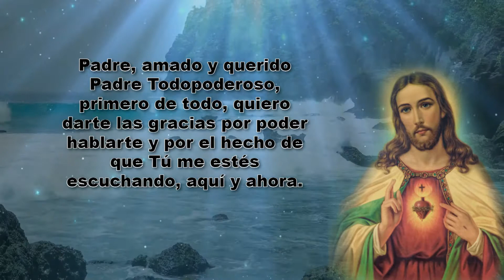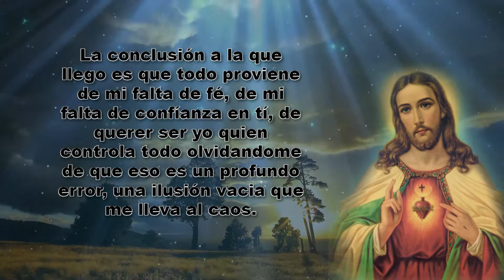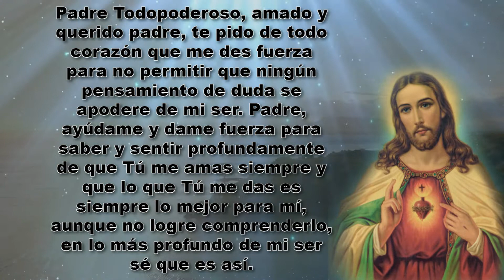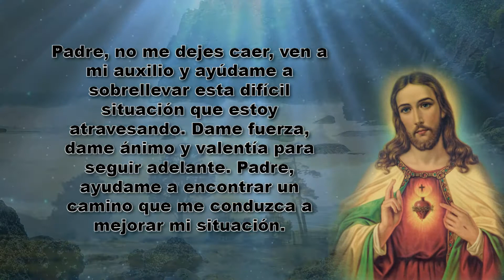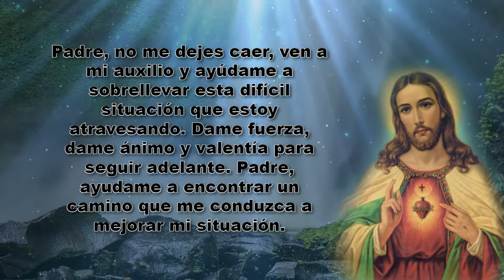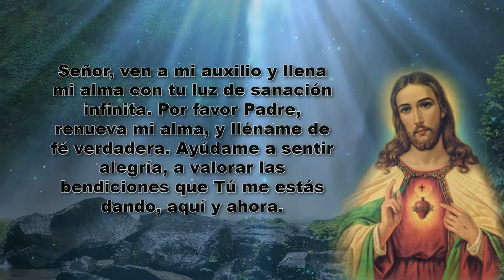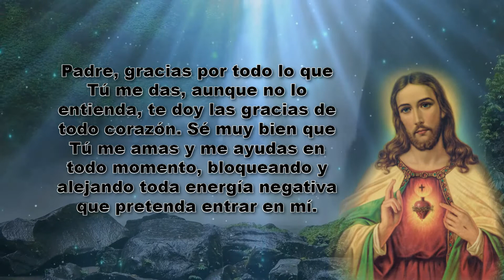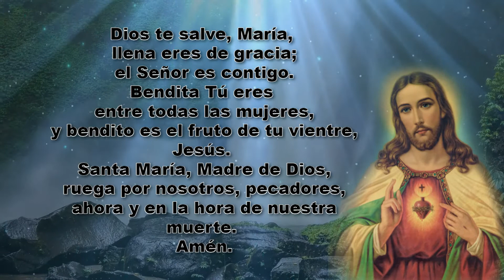Oración Para Sanar La Depresión, Tristeza, Nervios O Angustia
Oración para sanar la Depresión, Tristeza, Nervios o Angustia. Escucha esta oración y te ayudará a sanar la depresión, tristeza, nervios o angustia. No falla! El corazón del hombre desea la alegría. Todos deseamos la alegría, cada familia, cada pueblo aspira a la felicidad. Jesús vino a traer la alegría a todos y para siempre. Sin embargo, a veces atravesamos momentos difíciles. Vivimos situaciones que arrebatan nuestra alegría y nos vemos sumidos en la tristeza y la depresión. Perdemos el ánimo y lo vemos todo de color negro. Orar es la solución, hablar con Dios es la mejor medicina que existe para el alma. Él nos ayuda y nos escucha siempre, todo lo que tenemos que hacer es dirigirnos a Él y confiar. La alegría es la fuente de todas las cosas que valen la pena, es por eso que hay que orar siempre pidiendo a nuestro Padre que nos de alegría y nos ayude a no enojarnos nunca para no permitir que entre la oscuridad en nuestros corazones.